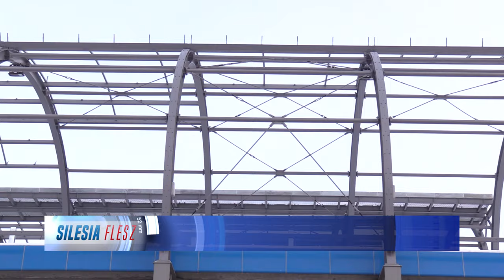Kończy się przebudowa gierkówki 06.12.2023